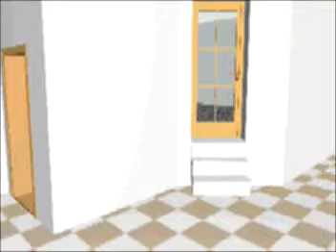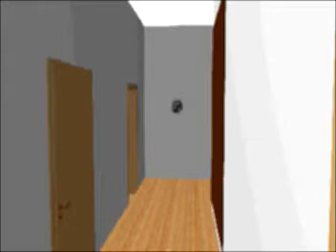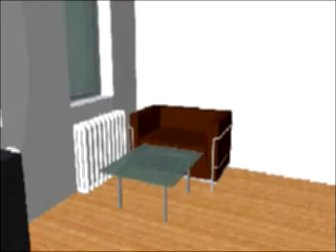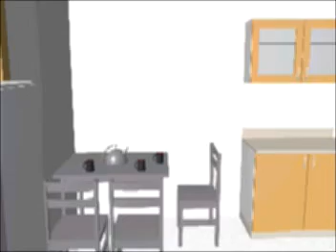Wohnung (3D)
Archicad Video